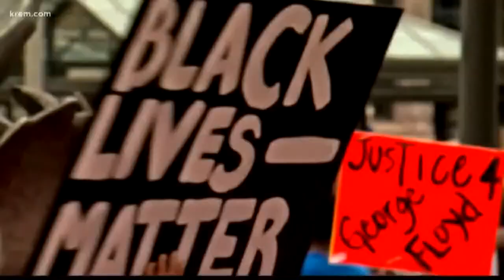Nigel Williams-Goss' mother Valerie goes viral from article she wrote on racism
Valerie is a therapist who's done extensive work with interracial couples and biracial children.